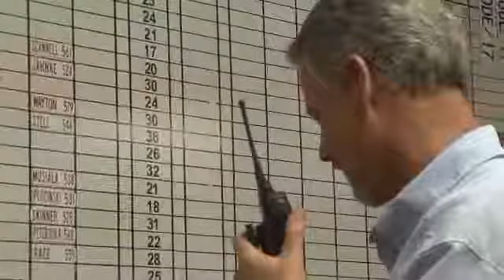How Can I use MOTOTRBO in Construction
Learn how MOTOTRBO can help businesses run more efficiently with digital voice quality and integrated data applications.